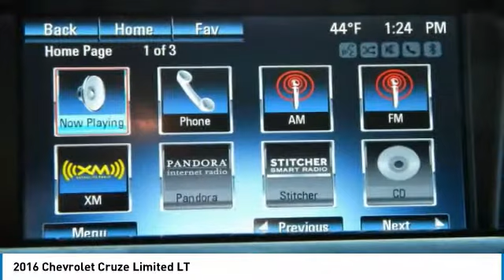2016 Chevrolet Cruze Limited 26241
2016 CHEVROLET CRUZE LIMITED Poughkeepsie, NY
Stock# 26241

2023 South Rd.

Land a bargain on this 2016 Chevrolet Cruze Limited LT before it's too late. Comfortable yet easy-moving, its low maintenance Automatic transmission and its strong Turbocharged Gas I4 1.4L/83 engine have lots of zip for a value price. It's loaded with the following options: Front wheel drive, Daytime Running Lamps, Cruise control, TRANSMISSION, 6-SPEED AUTOMATIC, ELECTRONICALLY CONTROLLED WITH OVERDRIVE, TECHNOLOGY PACKAGE includes (UFU) Chevrolet MyLink radio, (UP9) Chevrolet MyLink and (UVC) Rear Vision Camera, SEATS, FRONT BUCKET WITH RECLINING SEATBACKS AND ADJUSTABLE HEAD RESTRAINTS, RED HOT, REAR VISION CAMERA display integrated into Chevrolet MyLink radio, LICENSE PLATE BRACKET, FRONT, and JET BLACK, PREMIUM CLOTH SEAT TRIM. You've done your research, so stop by Hudson Cadillac Buick GMC at 2023 South Rd., Poughkeepsie, NY 12601 today to take a test drive of this great vehicle!